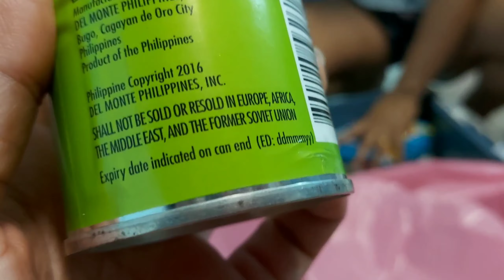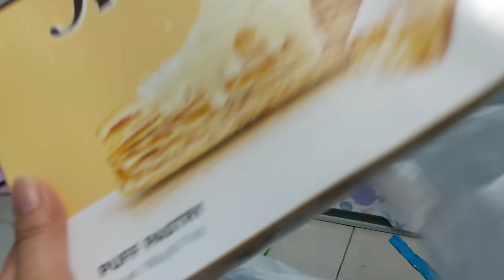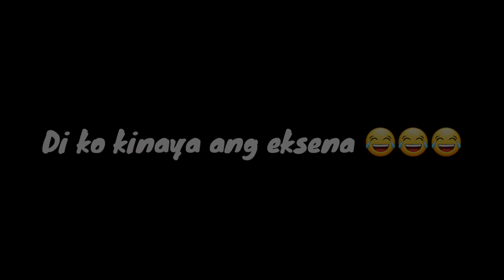SALAMAT SA DUMATING NA GROCERY (Unboxing) LOCKDORM 30DAYS NO GO OUT |FACTORY WORKER TAIWAN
30days na kami di lumabas  Salamat  sa Mga Taong Tumutulong sa amin Lalo na sa Coordinator  namin kahit mga ma kulit kami minsan Pero jan parin kau na sumasubay2 sa amin Sa HR ng aming COMPANY
Gumagawa ng Paraan paano ma Provide Ang mga Needs namin 😥
Sa mga Taong ng mamahal sa Amin Mg ingat po kaung Lahat
Lagi nating Tandaan dara5 ang Isang Umaga na Maging Ok nah at makasama natin ang ating mga Pamilya
Salamat  RJ Zhongli sa grocery Delivery at sa
3 Taong ng Effort  ng Subra Jao,Ate Teth and Ping

Mabuhay lahat ng OFW sa Boung Mundo